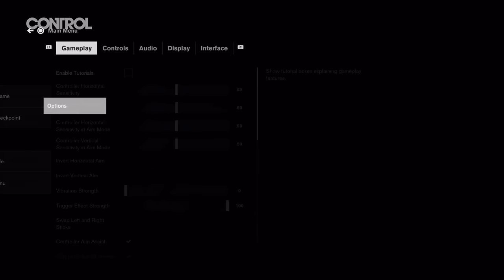Control Ultimate Edition Next-Gen Teaser Trailer [ESRB]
Control Ultimate Edition comes to PS5 and Xbox Series X|S with a 60fps Performance Mode and 30fps Graphics Mode (with ray-tracing)

While we work on the full trailer, enjoy a sneak peek of both modes, recorded on PS5.

Digital launch: February 2, 2021
Retail launch: March 2, 2021